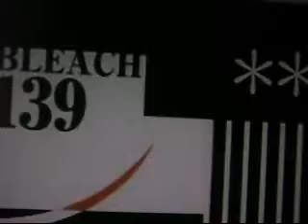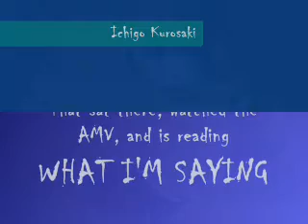Bleach Left Undone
This is an AMV I made with only 1 gif, the other I randomly recorded while watching the newest Bleach episode, I know it's crappy, BUT IT'S ORIGINAL!!! XD lol